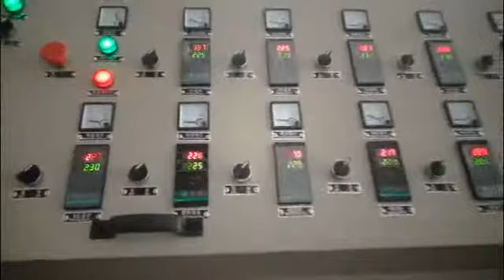PP PE film bag force feeder plastic granulating machine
1. 20 years experience on waste plastic recycling machine and recycling granulator machine
2. 2 factories .. 200 workers..doing business with more than 50 countries
3. we can produce plastic pelletizing machine for following plastic, such as PP HDPE LDPE ABS EPS PET PBT PA PVC
PC PMMA HIPS EVA TPU TPE, color master batch etc